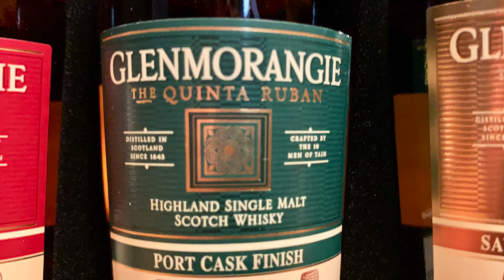Mr. Charuto - Montecristo Platinum & Glenmorangie Single Malts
Um passeio atraves dos ricos sabores proporcionados pela combinacao de um charuto com 4 diferentes single malts.
Um presente de Natal do canal Mr. Charuto para quem fuma!